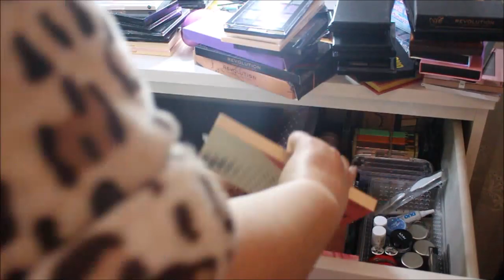ORDENANDO PALETAS TENGO MAS DE 50 EN LA COLECCION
AQUI OS DEJO UN TROCITO DE COMO ORDENO MI COLECCION DE PALETAS,COMO COMPROBAREIS TENGO MUCHISIMAS Y CALCULANDO SON MAS DE 50 ASI QUE SI QUIERES VER COMO LAS ORDENO TE ACONSEJO QUE NO TE PIERDAS ESTE VIDEO...COMO GUARDAR TANTISIMAS PALETAS? AQUI OS LO DEJO!